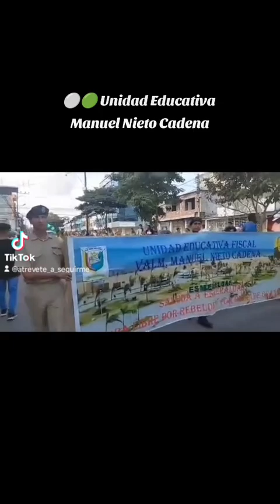5 de agosto de 2024